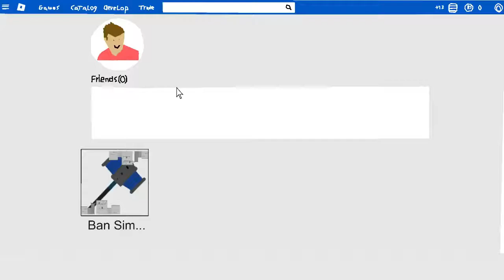HammerTime.mp4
Stop! Its’s hammahtime!